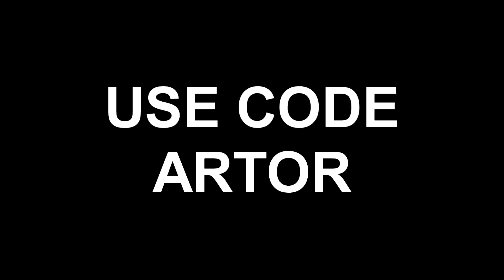ZAKWALIFIKOWALIŚMY SIĘ DO FINAŁÓW FNCS WARMUP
CODE ARTOR